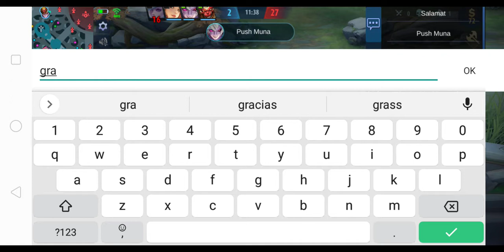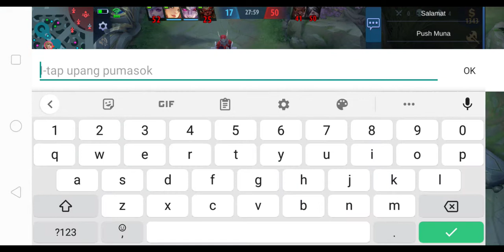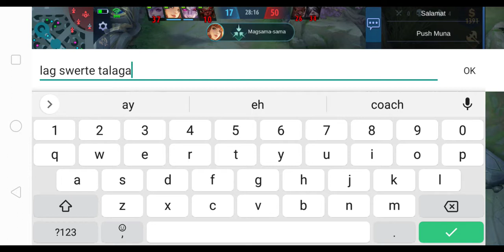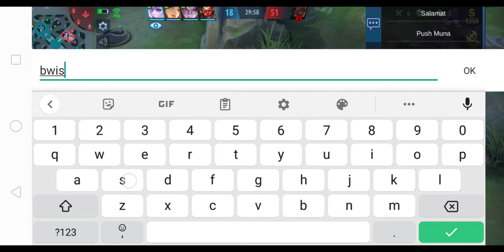Talpakan na change totoyou